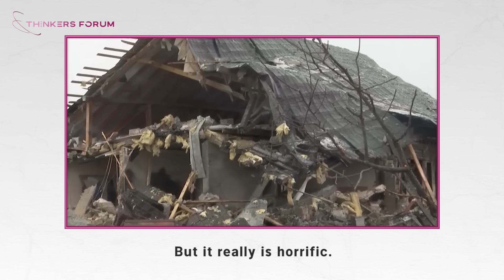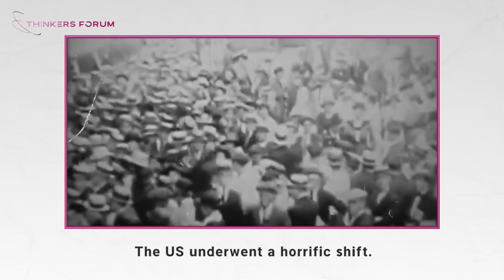Zelensky Proves That the US Military Industrial Complex is A Joke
On December 12, Ukrainian President Volodymyr Zelensky hastily visited the US, for the third time after the Russo-Ukrainian conflict broke out. Despite his plea for additional military aid, Congress wasn't convinced to take further action. How will the Ukrainian aid bill end up? Is the US actually capable of providing military aid? We are honored to have Diane Sare, an independent candidate for the US Senate from the State of New York. She will share with us her observations on the issue.